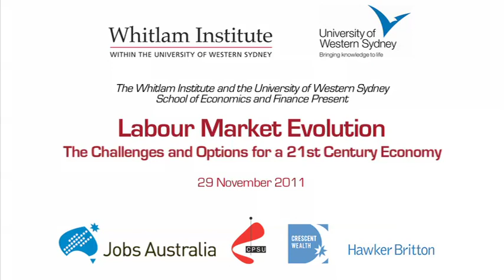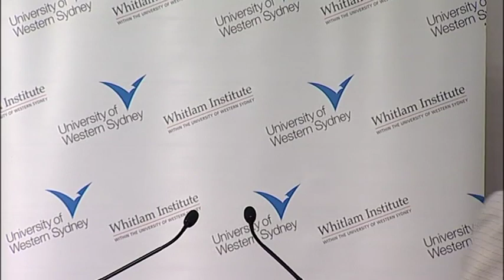Opening Address by The Hon Barry O'Farrell at the 'Labour Market Evolution' Symposium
On 29 November 2011 the Whitlam Institute, in partnership with the University of Western Sydney School of Economics and Finance, presented this symposium, Labour Market Evolution, at the InterContinental Hotel, Sydney.

The Hon Barry O'Farrell, Premier of New South Wales delivered the Opening Address, and The Hon Mike Rann, former Premier of South Australia and former ALP National President, delivered the luncheon address.

The symposium offered the opportunity to take a step back and consider ideas and options for maintaining a strong labour market with a sustained commitment to full employment that better balances the imperatives for economic growth and equity, and address the notion of well-being as a goal of economic policy.